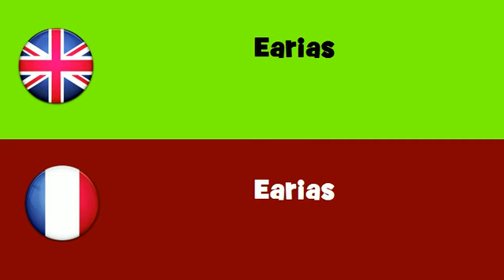FROM ENGLISH TO FRENCH = Earias